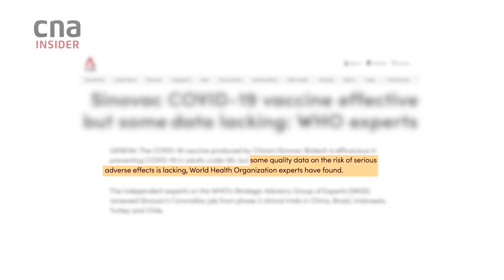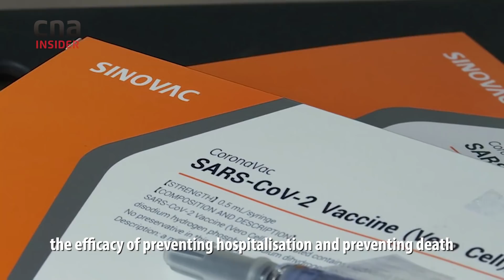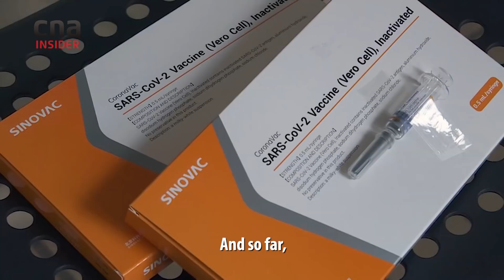Is The Sinovac Vaccine Effective Or Safer?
Is the Sinovac coronavirus vaccine safer than Pfizer-BioNTech or Moderna? Does it protect against the COVID-19 Delta variant – and if you got this vaccine, would you need a booster shot of a messenger RNA (mRNA) vaccine?

Public health and infectious disease experts, Dr Loh Jiashen from Farrer Park Hospital and Dr Danny Soon, Expert Committee on COVID-19 Vaccinations, Singapore answer questions on the safety and efficacy rates of Sinovac and distil the difference between the inactivated virus vaccine and the mRNA vaccine.

Dr Dicky Budiman, policy adviser for COVID-19, Indonesia, also explains why healthcare workers in Indonesia are given booster shots of the Moderna vaccine after being vaccinated with Sinovac.

00:00 Is Sinovac safe for me?
00:14 Sinovac vs mRNA vaccine: Which is better? Is an inactivated virus vaccine safer?
00:54 Does Sinovac protect against COVID-19 delta variants?
01:29 Can I mix Sinovac with mRNA vaccines like Pfizer-BioNTech/Corminarty and Moderna? Should I get an mRNA booster vaccine?
02:22 Is Sinovac in the National Vaccination programme?

As of August 25, 2021, Sinovac is not part of the National Vaccination Programme and is not covered by the Vaccine Injury Financial Assistance Programme (VIFAP). Sinovac is only available under the Special Access Route, available at approved private clinics.